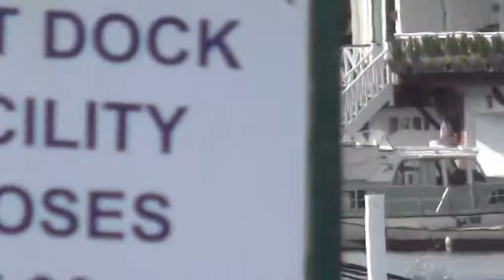Montclair High School vs Winchester College - HRR 2014 Princess Elizabeth Challenge Cup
Result: Montclair High School, USA BEAT Winchester College VERDICT 2/3 length